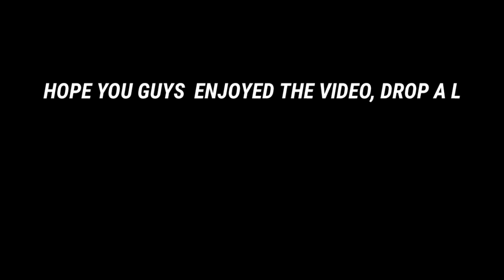The Most Insane Snipes Ever Seen on Fortnite Battle Royale | Bluq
The Most insane Snipes Ever Seen on Fortnite Battle Royale